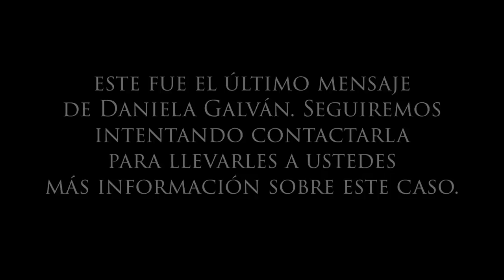LA CASA DE LA BRUJA (COMPLETA)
Photo by Luis Muller.